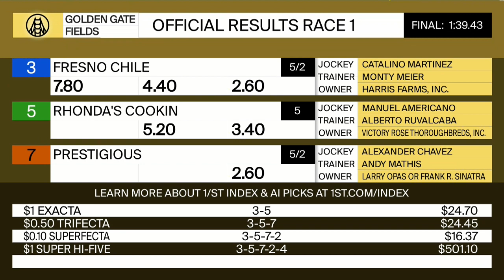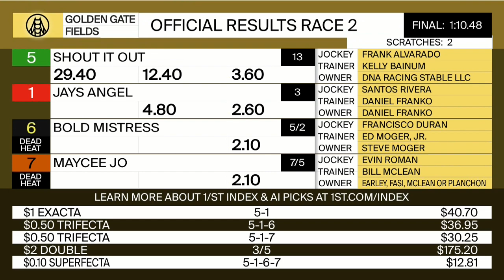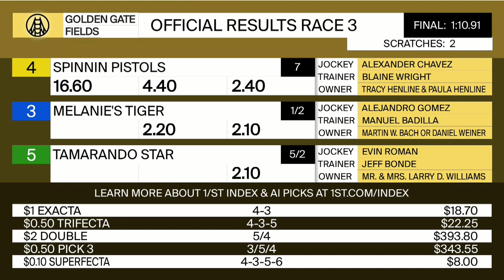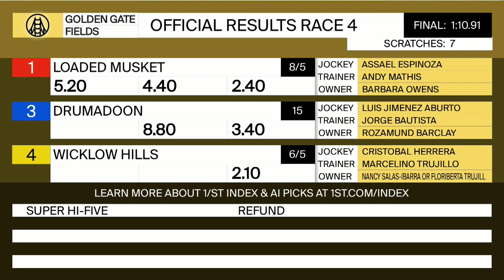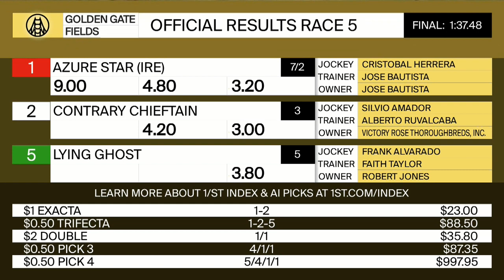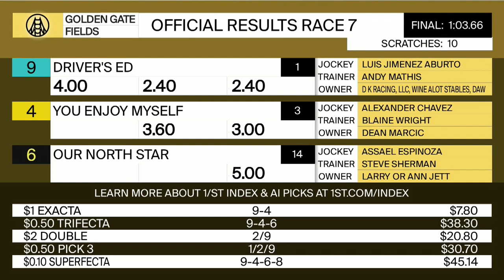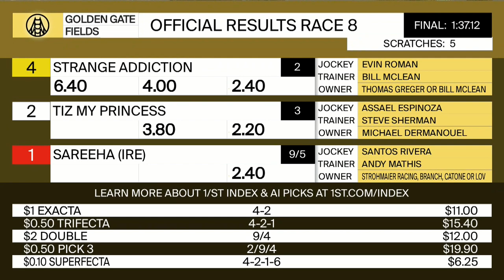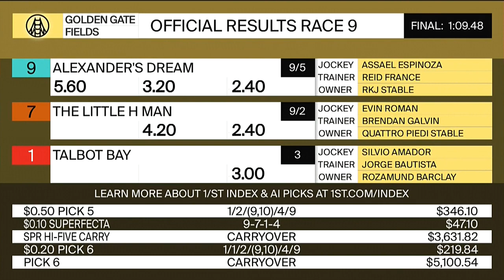Golden Gate Fields Resumen - 22 de Octubre 2023